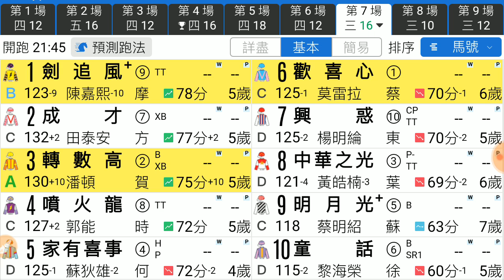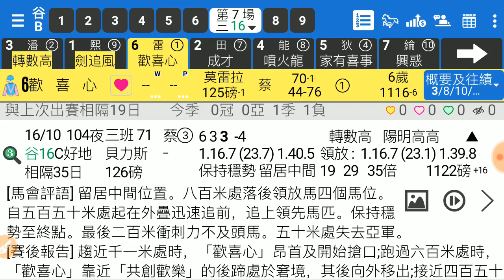賽馬精選 第7場 轉數高 升勢未止 「風之子」2019-11-06